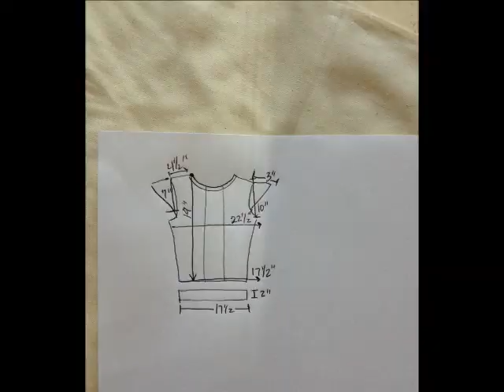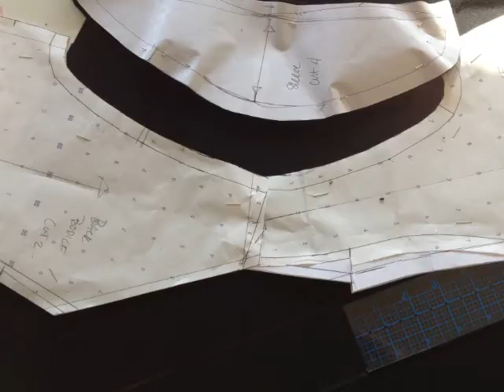Creation of the Holiday Dress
This year our Evening Fashion Students were challenged to create a dress design that would be voted on by the public. The winner's design would then be made by the Fashion Instructor and worn to the company Christmas Party. Here is a cute video on the illustration and construction of the dress. Check it out!